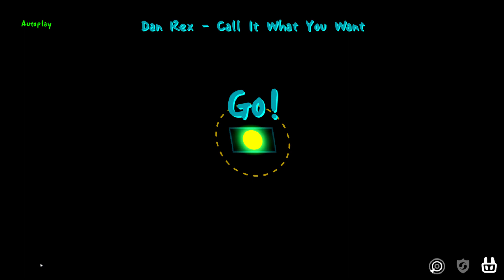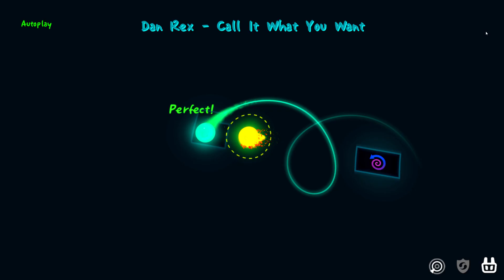[ADOFAI] Dan Rex - Call It What You Want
Steam release currently pending.